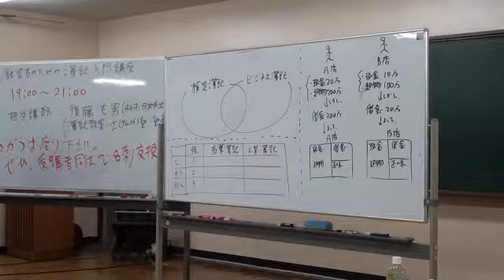簿記講演依頼は熱意ある人気講師後藤充男 商工会議所 神奈川県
後藤充男の講演に参加したい方は、地元の商工会議所、商工会、各種経済団体や企業の講演担当者さんに次の講演ページをご紹介ください。